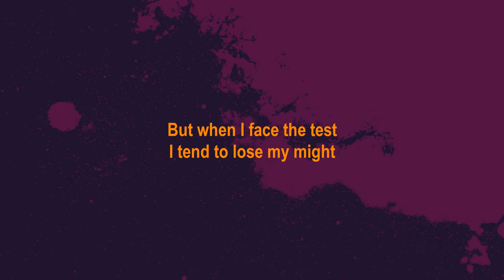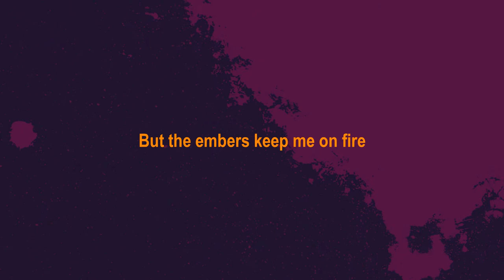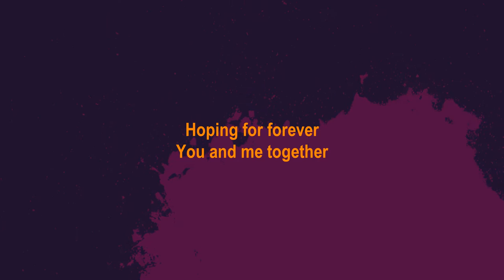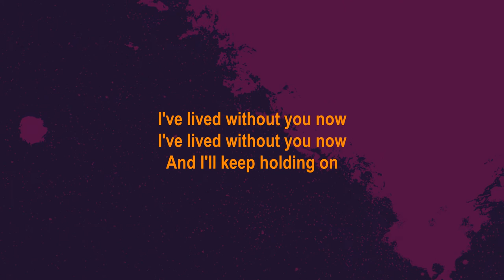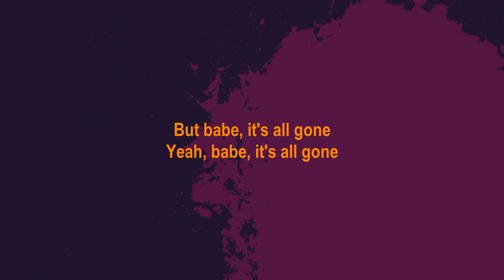Rap Sanchez - Gone feat. Y ARA (Official Lyric Video)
'Gone' is Rap's very first collaboration with Davao's most wonderful duo, Y ARA. The song is an 80s and 90s influenced indie-pop track that talks about a perfect love story that ended so suddenly. Rap wrote the song 6 years ago with the help of her cousin, Angelica Faye Sanchez but it was only in late 2019 that Rap decided to pitch it for a collab with Jhay Ehidio and Gillian Aquino of Y ARA. The song itself sounds like a soundtrack from a John Hughes film but with a few modern approaches and instrumentation. With Rap's raspy low pitched vocals, Jhay's subtle low takes and guitars and Gillian's sweet-sounding voice. 'Gone' eventually becomes the perfect dream collaboration song that Rap envisioned.

Written by Rap Sanchez, Angelica Faye Sanchez
Produced and arranged by Rap Sanchez
Guitars by Jhay Ehidio

Lyrics:
I can feel the cold, now that you're away
Everything is not the same

I tried my very best
Not to lose this fight
But when I face the test
I tend to lose my might
Cause...

CHORUS
In everything I do
I remember you
Holding you close and

Hoping for forever
You and me together
Writing our destiny

But babe, it's all gone
Yeah, babe, it's all gone

Oh, babe, it's all gone

I feel numb when you...
Said goodbye
But the embers keep me on fire

Cause...

I've lived without you now
And I'll keep holding you

Hoping the feeling is gone